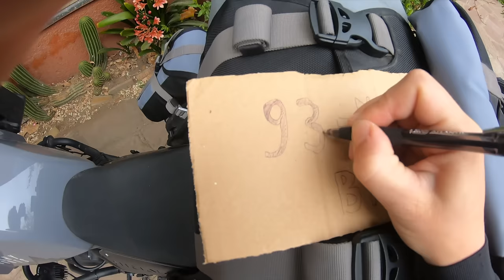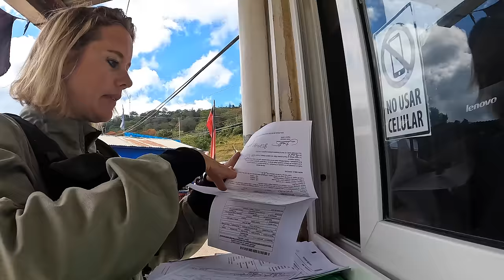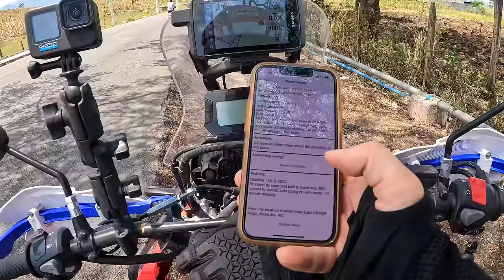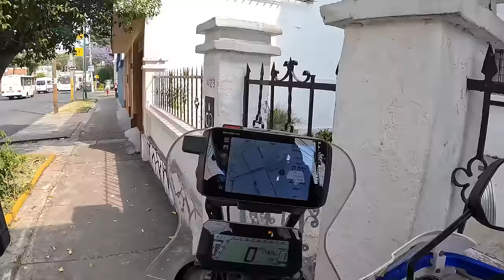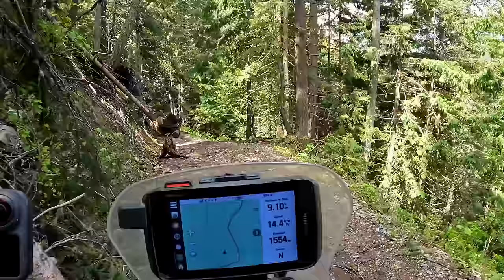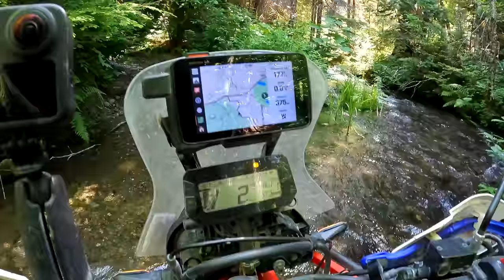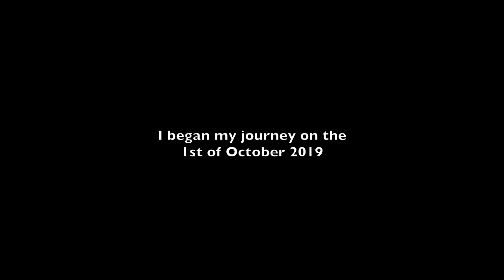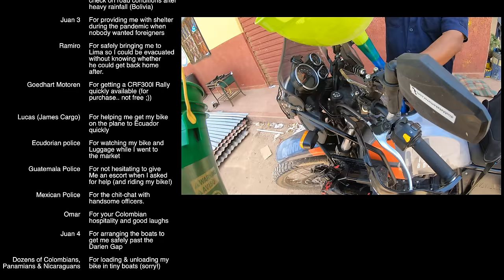Itchy Boots THE MOVIE: the end of an era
In this film, I finally reach the Arctic Ocean, which marks the end of a journey that took me nearly three years to complete. I look back at some of the most important memories I have on this adventure. Thank you so much for joining me in this journey and I will be back soon again for new adventures, but first.. I need a little break!